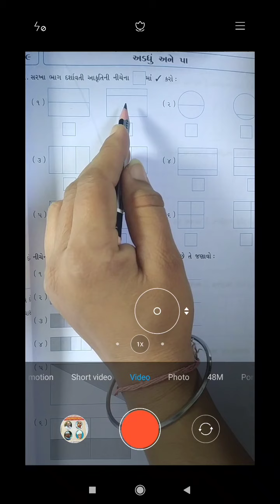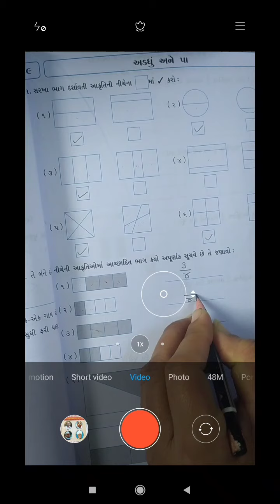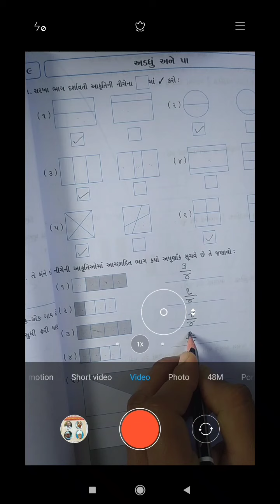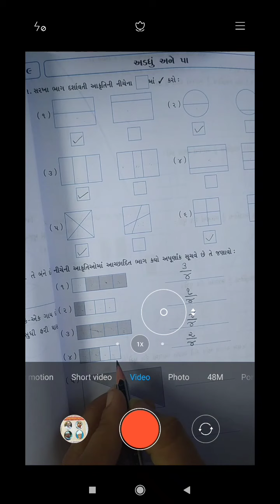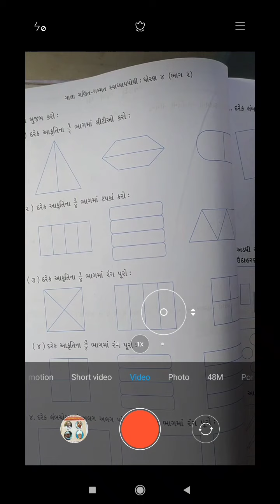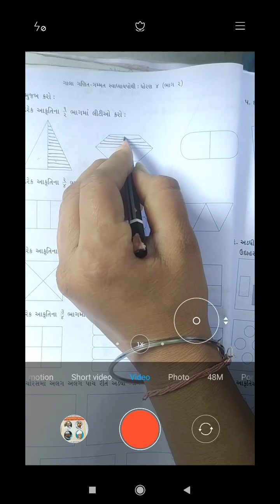Std 4 maths ch 9 part 1